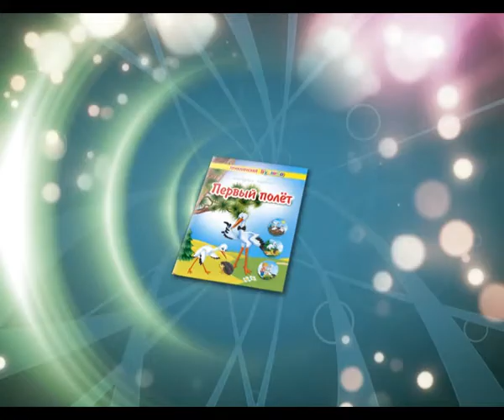Буслiк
Ролик с использованием компьютерной графики создан компанией «ФилТВ». Временная ссылка